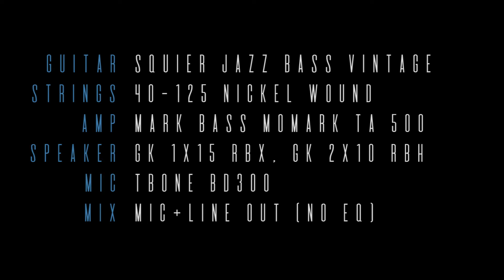Martin Macek - Jazz Bass 5 Classic 60s, AlNiCo5, 8,5K neck, 9,4K bridge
Handmade Guitar Pickups by Martin Macek

Guitar - Squier Jazz Bass 5 Vintage Modified
Strings - 45-100 nickel wound
Amp - Mark Bass MoMark TA 500, tube preamp
Speaker - GK 1x15 RBX, GK 2x10 RBH
Mic - TBone BD300
Mix - Mic on GK 2x10 RBH + line out, no EQ

Artist - Martin Glonek
Video - Whatever studio